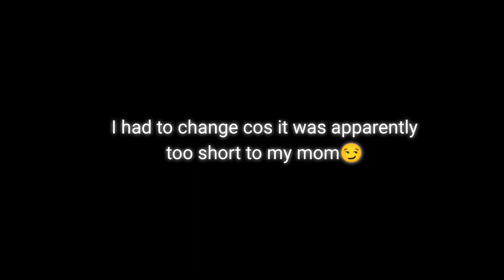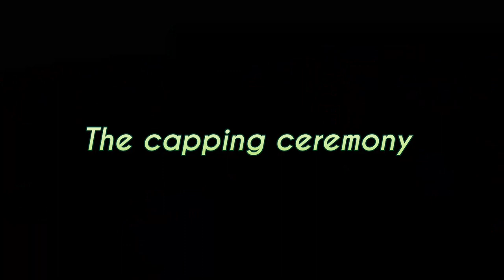VLOGMAS: Sis matriculation+ Mimi has gone.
Hey besties, it's that time of the year again the Christmas szn ⛄🎄. Let's have fun with vlogmas 2022.
Kizzez😘🥰

Camera: Samsung galaxy A10
Editing software: Vllo
Age: 22